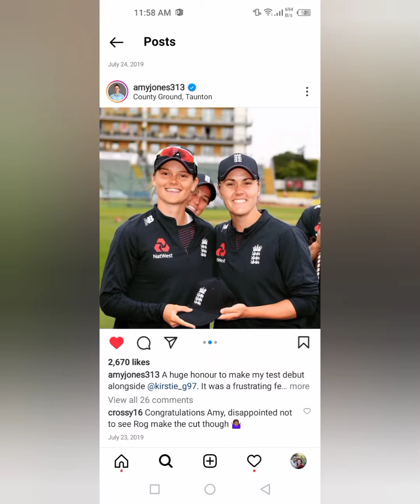Amy Jones England Women's Cricketer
Amy Jones Beautiful Instagram Profile Pictures Collection
amy jones,
amy jones england women's cricket,
amy jones pwc,
dolci nonna wayne jones amy,
amy jones oracle,
amy jones olympian,
amy winehouse me and mr jones official video,
amy on indiana jones,
amy jones popeye,
amy jones physical therapy,
amy jones principal,
amy jones photography conway ar,
amy jones psychologist,
amy jones piepa cleary,
amy jones producer,
rashida jones amy poehler,
amy winehouse nas me and mr jones,
me and mr jones amy winehouse karaoke piano,
me and mr jones amy winehouse piano tutorial,
amy winehouse quincy jones,
quincy jones amy winehouse,
amy winehouse mr jones reggae,
amy winehouse mr jones remix,
remember jones amy winehouse,
amy winehouse me and mr jones remix,
amy winehouse me and mr jones reggae,
amy jones i think i'm in love remix,
amy jones septic design,
amy jones screenwriter,
norah jones adele sade amy,
norah jones adele sade amy winehouse,
amy jones seth,
amy winehouse me & mr jones letra en español,
jimmy jones songs,
jimmy jones ballin,
amy winehouse me and mr jones karaoke lower key,
me and mrs jones karaoke amy,
amy jones linkedin,
amy jones lawyer,
amy mr jones lyrics,
amy mr jones live,
amy winehouse mr jones lyrics,
amy winehouse mr jones live,
amy winehouse mr jones legendado,
amy winehouse mr jones letra,
amy winehouse me and mr jones legendado,
amy winehouse norah jones,
amy winehouse me and mr jones letra,
amy jones mattock,
amy jones merrill lynch,
amy jones mystic pizza,
amy jones moore,
amy jones musician,
amy jones morgan marine,
amy mr jones,
amy winehouse mr jones karaoke,
amy jones new canaan,
amy jones nickerson ks,
amy jones nickerson,
amy jones schoolcraft college,
amy jones sensient,
jimmy jones mighty clouds of joy,
amy jones zumba,
amy y sheldon ven indiana jones,
amy jones wells fargo,
amy jones water polo,
amy jones wicket keeper pads,
amy jones worthing,
amy jones writer's digest,
mr jones amy winehouse,
mr jones amy winehouse karaoke,
mr jones amy winehouse lyrics,
mr jones amy winehouse live,
tom jones amy winehouse,
yo me llamo amy winehouse me and mr jones,
amy jones 100,
amy jones vaterlaus,
amy jones 2020,
amy jones 2021,
amy jones 2019,
amy jones 300,
amy jones 3am,
amy jones 50 cent,
amy jones 60 minutes,
amy jones 600 lb life,
amy jones 80 yard run,
amy jones 8 bit,
amy jones 8000,
amy jones 98 yard run,
valerie amy winehouse mr jones,
me and mr jones amy winehouse the voice,
amy jones singer,
amy jones the hundred,
amy jones strictly come dancing,
amy jones sister cricket,
amy jones south africa,
amy jones songs,
me and mr jones amy winehouse summer walker,
me and mr jones amy winehouse sped up,
me and mrs jones amy winehouse subtitulado,
amy winehouse songs me and mr jones,
yo soy amy winehouse me and mr jones,
amy winehouse mr jones subtitulada,
amy jones therapist,
amy jones travel,
amy jones the sun,
tammy jones with these hands,
amy jones the to do list,
amy jones telegraph,
amy jones tellon capital,
amy winehouse tom jones,
amy winehouse mr jones tradução,
tammy jones robinette,
tammy jones robinette songs,
tammy jones glow,
tammy jones vs matilda,
tammy jones all the love in the world,
tammy jones loves a carousel,
tammy jones opportunity knocks,
jimmy jones ft migos,
jimmy jones preaching,
jimmy john's,
amy jones music,
amy jones cycling tips,
big bang theory amy ruins indiana jones,
bella toscana wayne jones amy hayashi,
me and mr. jones by amy winehouse,
me and mr jones amy winehouse bass,
the big bang theory amy arruina indiana jones,
big bang theory amy watches indiana jones,
back to black amy winehouse eve st jones,
amy jones callan,
amy jones columbia,
amy jones cyclist,
amy jones colorado,
amy jones cricinfo,
amy jones cincinnati,
amy winehouse bridget jones soundtrack,
amy jones cushman wakefield,
amy jones curator,
amy jones cycling journalist,
divorce court amy jones,
alyssa jones chasing amy,
me and mr jones amy winehouse male cover,
me and mrs jones cover amy,
judge amy corrigall jones,
me and mr jones amy winehouse chords,
amy critica indiana jones,
amy jones design,
amy dowden ben jones,
amy jones basketball,
amy ellen jones batting,
amy jones architect,
amy jones i wanna know,
amy jones dance on my own lyrics,
amy jones you and me,
amy jones wicket keeper,
amy jones wicket keeping,
amy jones i think i'm in love lyrics,
amy jones cricket,
amy jones and piepa cleary,
amy jones aldi,
amy jones amgen,
amy jones aberdare,
amy jones adobe,
amy poehler rashida jones aubrey plaza,
amy jones dallas express,
amy winehouse mr jones acoustic,
you and me amy jones,
me and mr jones amy winehouse,
me and mr jones amy winehouse karaoke,
amy winehouse me and mr jones lyrics,
amy winehouse me and mr jones live,
amy poehler and rashida jones,
me and mr jones amy winehouse cover,
me and mr jones amy winehouse instrumental,
me and mr jones amy winehouse slowed,
me and mr jones amy winehouse karaoke acoustic,
amy jones baskin,